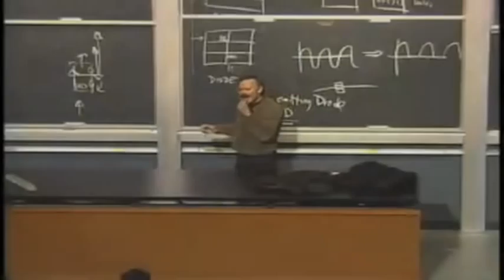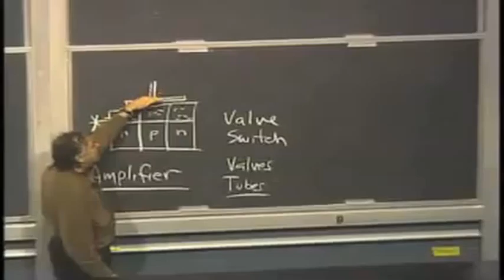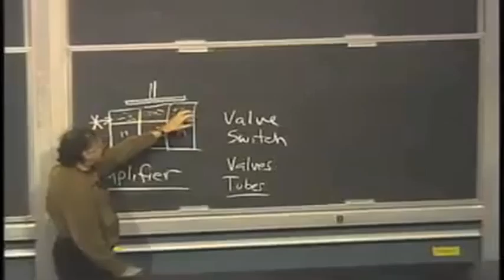Professor Richard A Muller Remixed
All the vocals in this tribute are Rich himself, recorded during the 'Physics for future presidents' lectures.